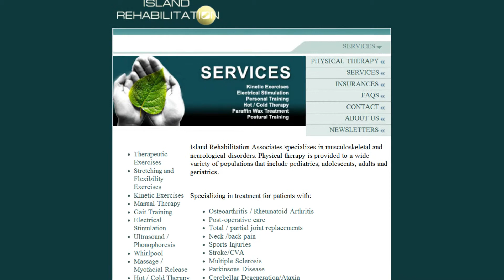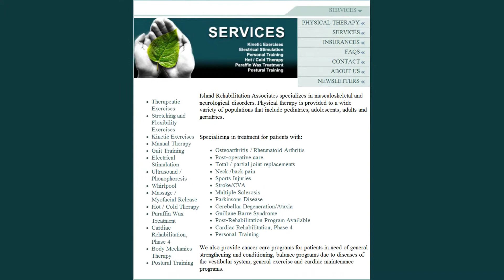Metro Relations Recognizes Michael S. Brown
Michael S. Brown is the owner and Director of Island Rehabilitation Associates as well as Rehabilitation Billing Associates located in West Hempstead, New York.